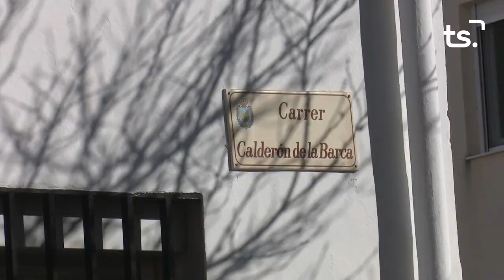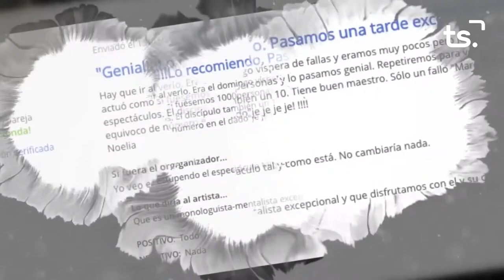INFORMATIU 2024 05 16